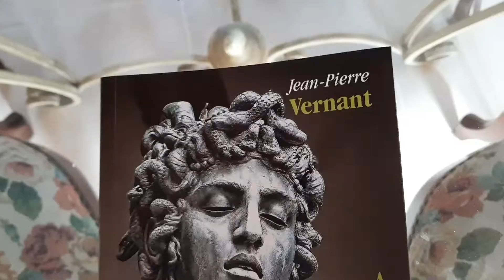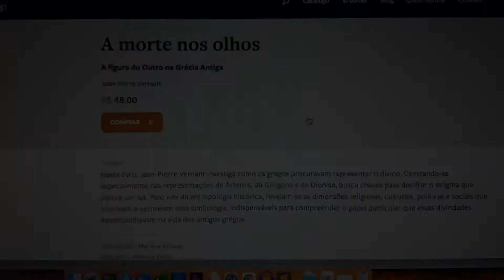BOOKTRAILER: 'A morte nos olhos', de Pierre Vernant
Por que a máscara da Górgona petrifica o observador? Como os antigos gregos representaram seus deuses? Quais relações simbólicas lhes permitiam associar uma divindade ao ídolo que a evocava? Enquanto buscava responder a essas questões, Jean-Pierre Vernant se deparou com o seu entrelaçamento, na cultura grega, com o culto e o uso das máscaras, centrando-se especialmente nas representações de Ártemis, da Górgona e de Dioniso. A partir desta ideia, utilizando-se da antropologia histórica, o historiador passou a se aprofundar em como os gregos procuravam representar o divino. Nascia, assim, A morte nos olhos: a figura do Outro na Grécia Antiga, lançado pela Editora Unesp.

Título: A morte nos olhos: a figura do Outro na Grécia Antiga
Autor: Jean-Pierre Vernant
Tradução: Mariana Echalar
Número de páginas: 130
Formato: 13,7 x 21 cm
Preço: R$ 48,00 *
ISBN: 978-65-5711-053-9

Preço em 17/12/2021

Assessoria de Imprensa da Fundação Editora da Unesp